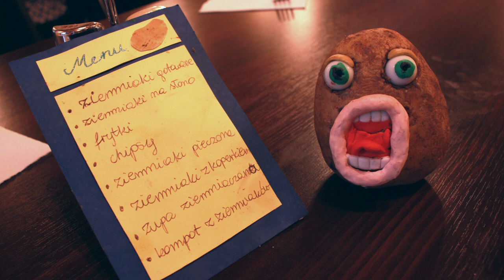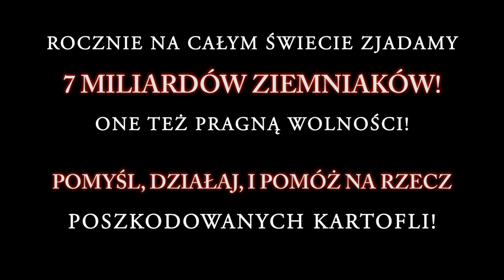O czym marzy ziemniak / A potato's dream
Film powstał podczas Legnickiej Akademii Filmowej 2018! :D